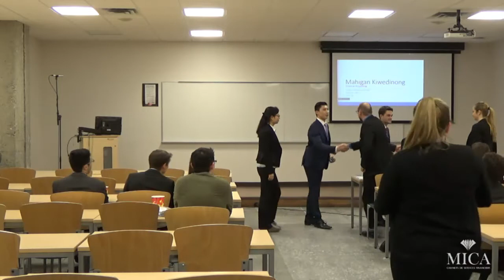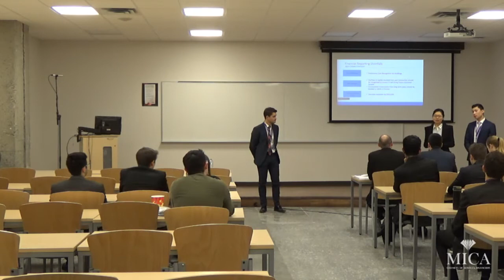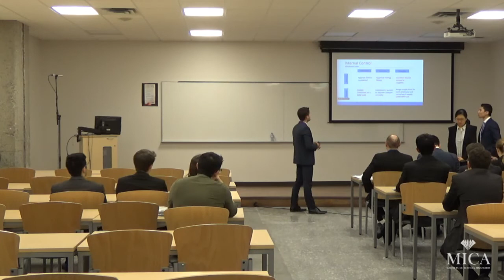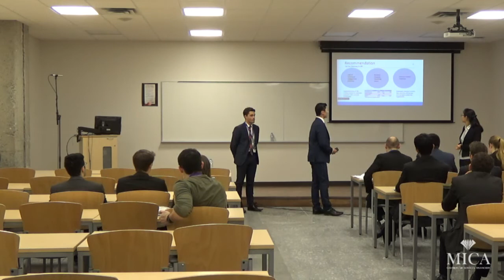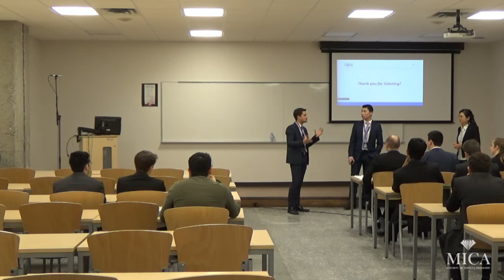OF 2018 - Comptabilité de financière - Équipe I